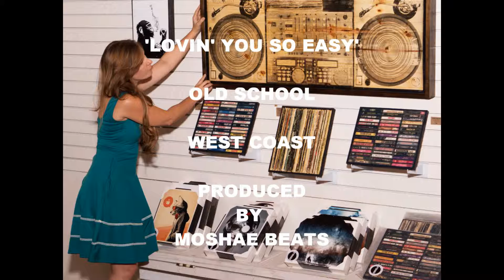OLD SCHOOL | WEST COAST | Lovin' You So Easy | Prod By Moshae Beats